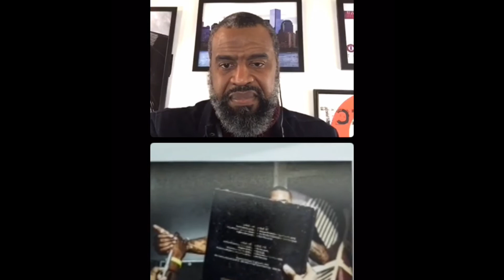PICTURE THAT: DEVON WARREN TALKS TAKING PICS OF DMX, AND NAS IN CONCERT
THE OWNER OF DEVON WARREN FOTO BREAKS DOWN SOME OF HIS MOST ICONIC PHOTOS INCLUDING THE LATE GREAT DMX, AND THE LEGENDARY NAS.